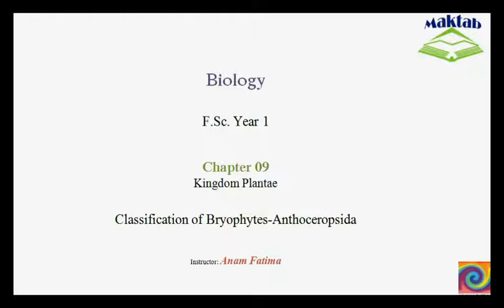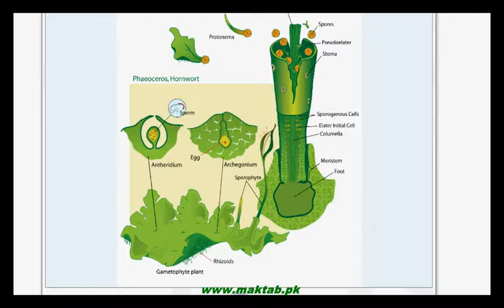FSc Biology Book1, CH 9, LEC 7: Classification of Bryophytes-Anthoceropsida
The Video lecture from Kingdom Plantae (F.Sc. First Year Biology) covers the details about subdivision Anthoceropsida commonly known as Hornworts. This lecture also explains the body structure, alternation of generation and reproduction in Hornworts. Find more e-learning material and educational video lectures in Urdu at maktab.pk. These videos are free to use for promotional and commercial purpose by keeping the credits to Maktab.